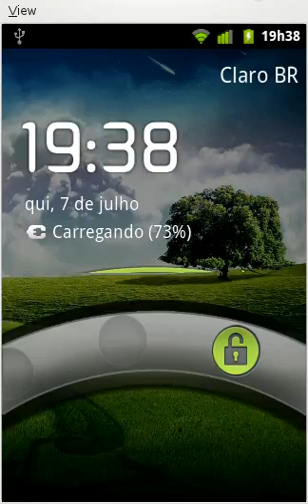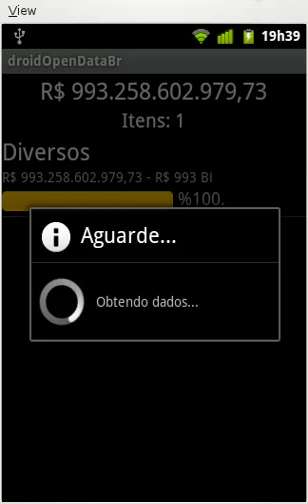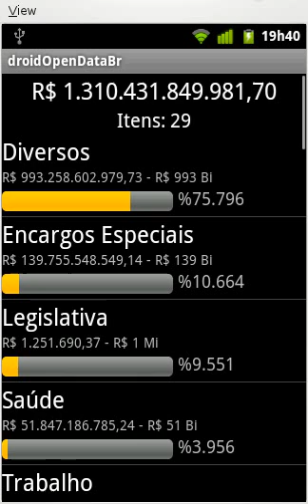droidOpenDataBr - Confira para onde foi o seu dinheiro no celular.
Software desenvolvido para a plataforma android utilizando os recursos do projeto OpenDataBr. Consulte de maneira rápida e sintetizada onde foram investidos os recursos federais.

ATENÇÃO: Esta disposição é baseada na lei de diretrizes orçamentarias e os dados são do portal da transparência, no qual estão apenas os investimentos realizados pelo governo federal.